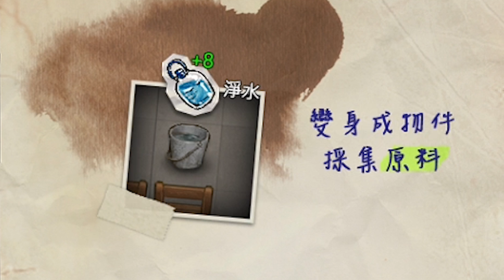校園大逃殺?! 我可以生存到最後嗎? 【轉校生】(Kz Phone)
呢隻GAME 一出已經好多人玩~畫風好恐怖RPG既感覺!
隻GAME係校園入面玩捉迷藏，中間會互換身份大逃殺!
加入左少少生存原素~ 迫你係個場入面四周找資源!
刺激左好多~ @O@

ლ(◉◞౪◟◉ )ლ